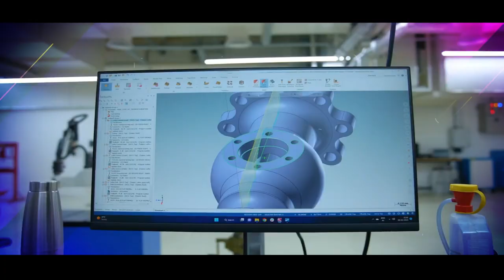PROMO : Metro Plus Hyderabad City Weekly Roundup Every Saturday 05.30pm